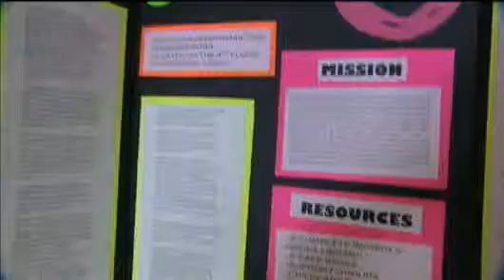UW's Campus Women's Center In Jeopardy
The University of Wisconsin-Madison Campus Women's Center is in
jeopardy after it has, for the first time, been found ineligible for
its student funding. Emily Rohloff reports.